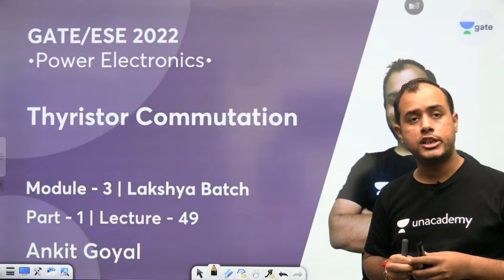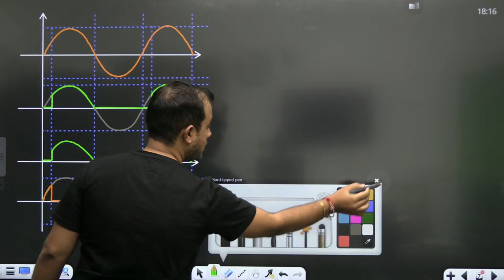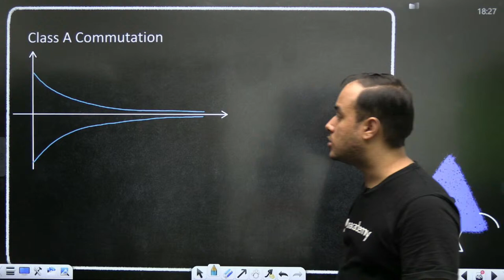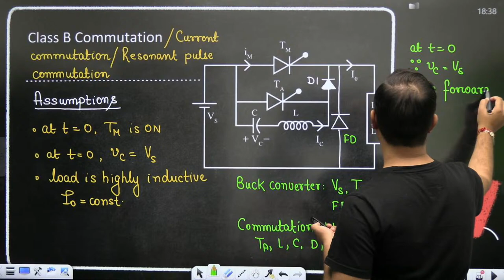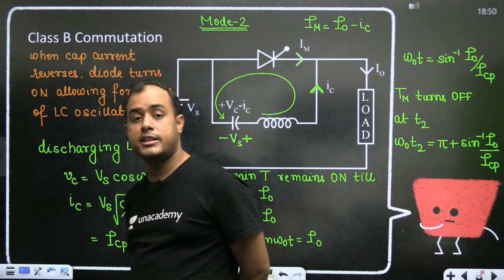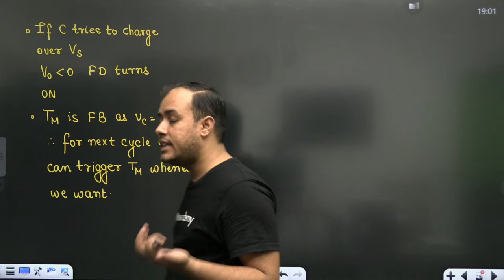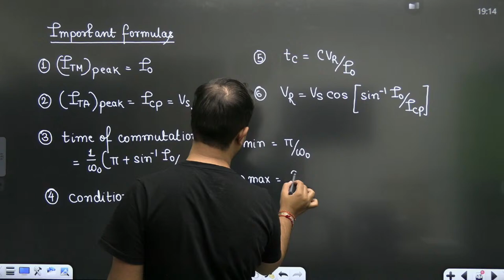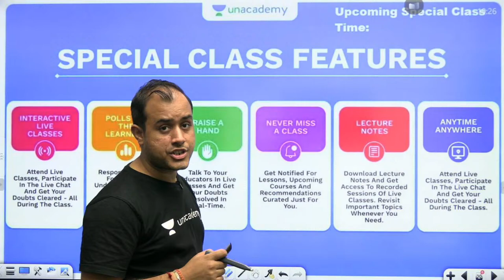Thyristor Commutation - 1 | L 49 | Power Electronics | GATE/ESE 2022 | Ankit Goyal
3 Days To Go

⏳ Duration: 45 Minutes Prepare Power_Electronics for GATE/ESE 2022, PSU, JE & AE Exam with these Complete Lectures on Power Electronics wherein AnkitGoyal Sir has covered Thyristor Commutation .

Ankit Goyal Sir and other Top Educators take classes on Unacademy Learner App.

Start date: 1 Sep 2021

Unacademy Learner App Benefits:
1. Learn from your favourite Educator
2. Dedicated DOUBT sessions
3. One Subscription, Unlimited Access
4. Real time interaction with Educators
5. You can ask doubts in live class
6. Limited students
7. Download the videos & watch offline

Get the GATE & ESE Iconic Advantage:
1. Personal Coach
2. Study Planner & Bi-weekly Reviews
3. Dedicated Doubt Clearing Space
4. Personalized Test Analysis
5. Study Booster Sessions
6. Preparatory Study Material
7. All the Unacademy Subscription Benefits